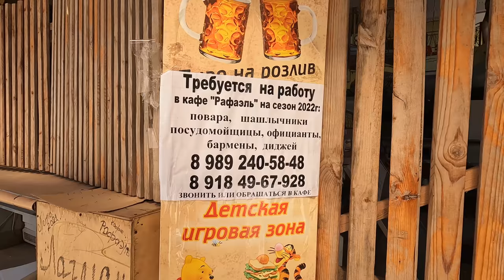АНАПА - ДЖЕМЕТЕ - НЕГОТОВНОСТЬ К СЕЗОНУ ПЕРВОГО ПРОЕЗДА 6.04.2022